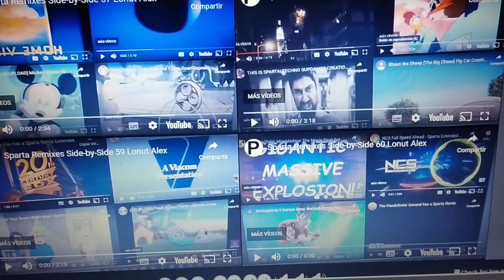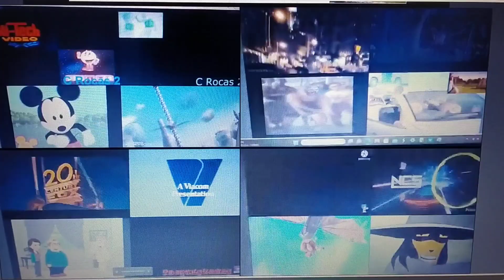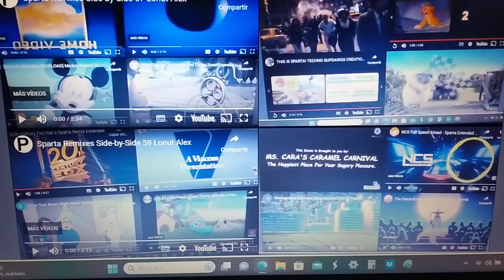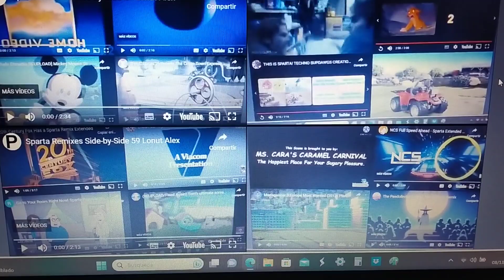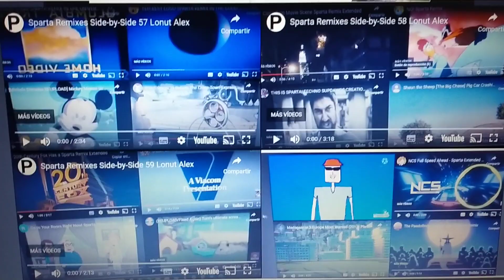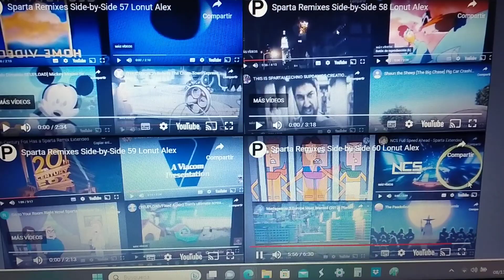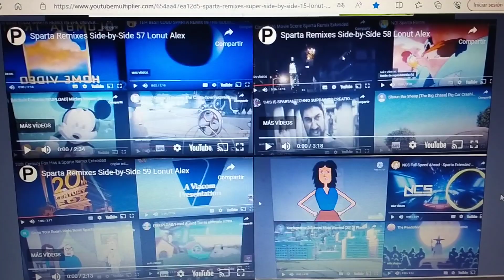Sparta Remixes Super Side-by-Side 15 Lonut Alex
4x4x4x4 09Mix Side-by-Side